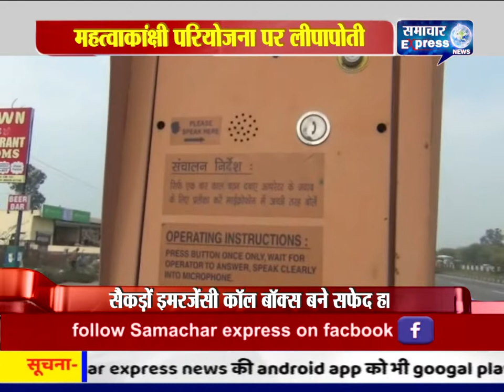पानीपत जालंधर हाईवे पर लगे सैकड़ों इमरजेंसी कॉल बॉक्स बने सफेद हाथी